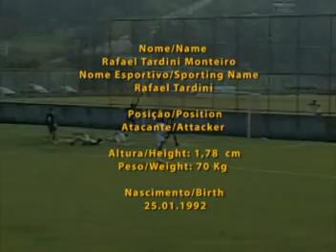DLR EDIÇÕES - RAFAEL TARDINI- ATACANTE